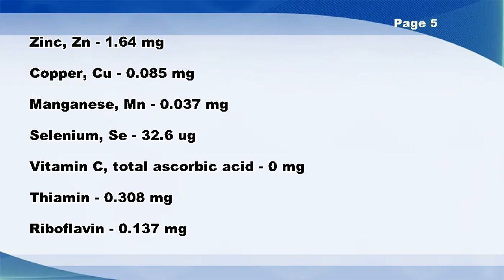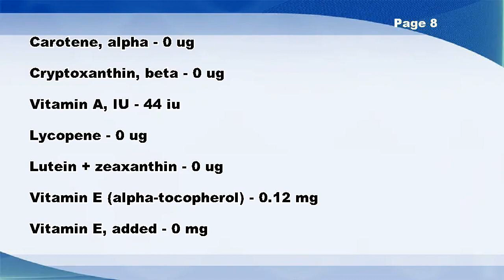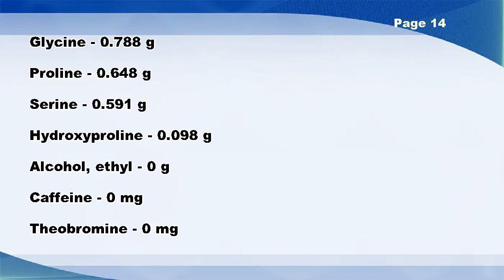Pork, cured, ham and water product, slice, boneless, separable lean only, heated, pan-broil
Pork, cured, ham and water product, slice, boneless, separable lean only, heated, pan-broil -- Nutrition Facts

Vitamin K (Menaquinone-4) - 4.5 ug